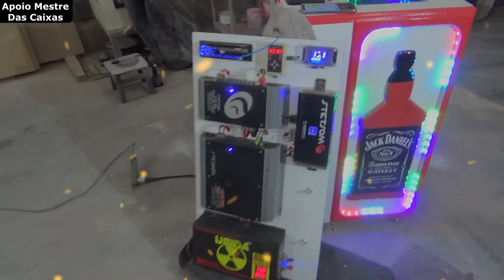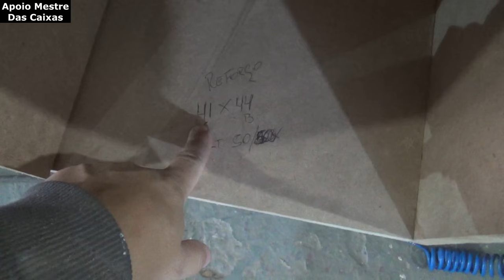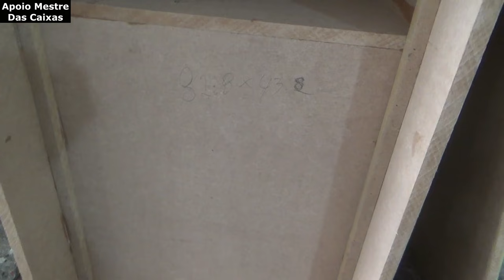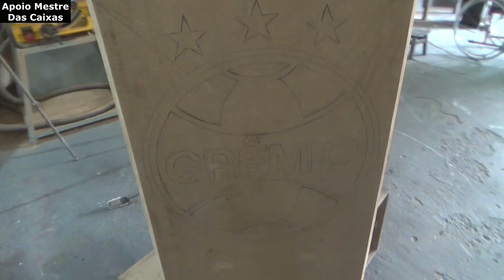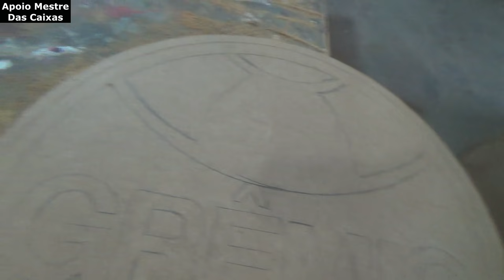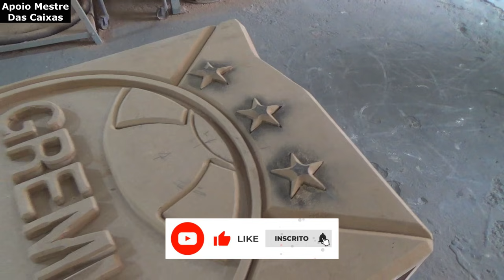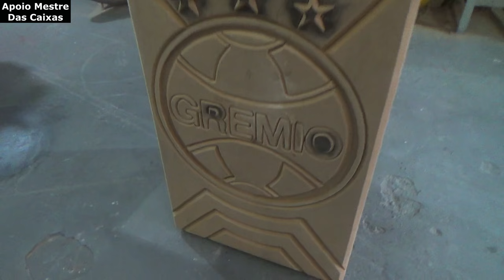ESSA É DIFERENCIADA - o mestre está de volta -